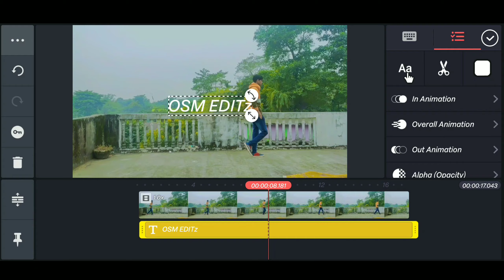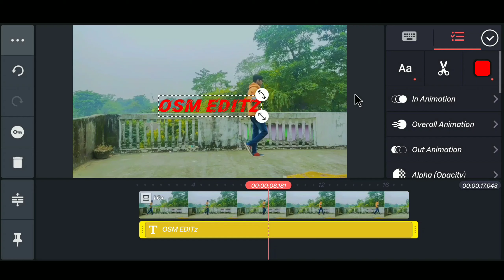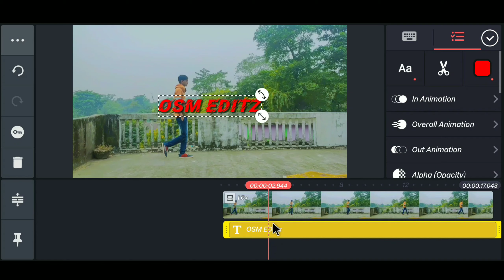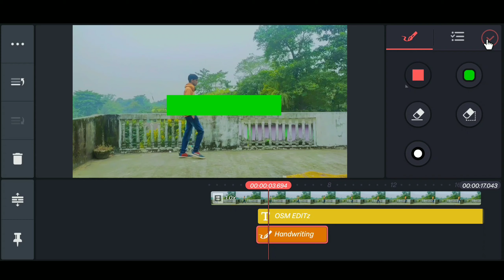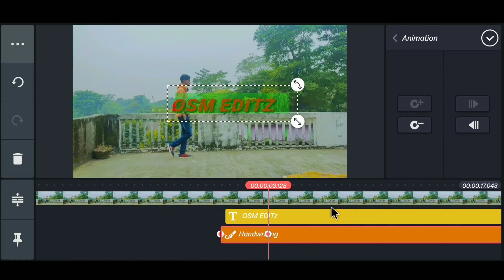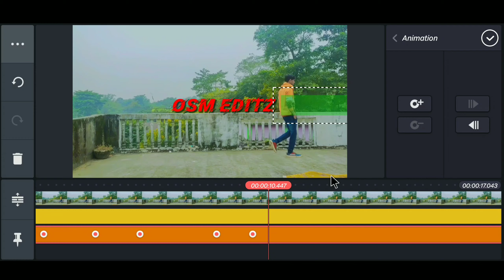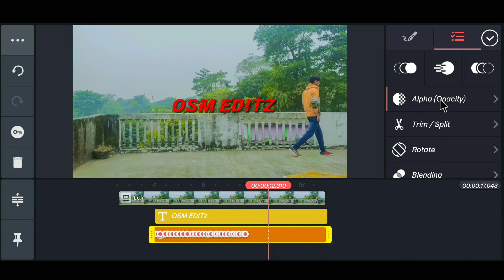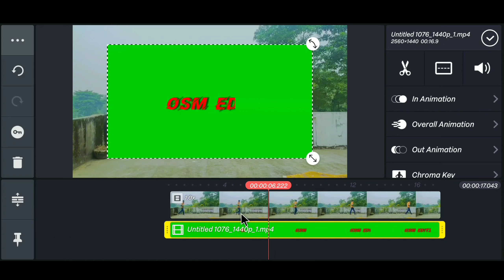New taxt reveal animation in kinemaster pro tutorial // taxt reveal kaise banaye kinemaster se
Hello

 friends aaj ke is video m aapko taxt reveal animation kaise keya jata hai  ।  Uske bare m bataya h. hope krta hu aap ko tutorial aasani se samajh aa jayega.

text reveal animation in kinemaster.

kinemaster simple line text reveal intro animation tutorial.

creating CSS title reveal animation.

mask text reveal animation in kinemaster.

revealing text with shapes in kinemaster.

text devil effect in premium Pro tutorial.

how to make smoke text reveal animation intro in kinemaster in Hindi.

awesome animated text reveal only CSS / CSS beginner tutorial.

smooth text animation in kinemaster.

how to make colourful text reveal animation in kinemaster.

how to make a sliding text reveal animation in kinemaster

How to make Text reveal animation kaise banaye in kinemaster pro tutorial in hindi OSM EDITz